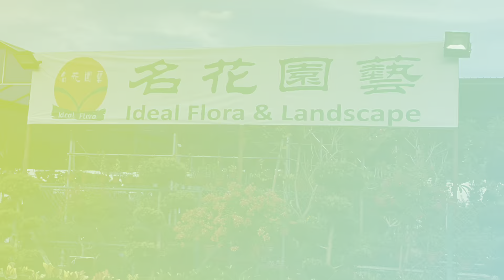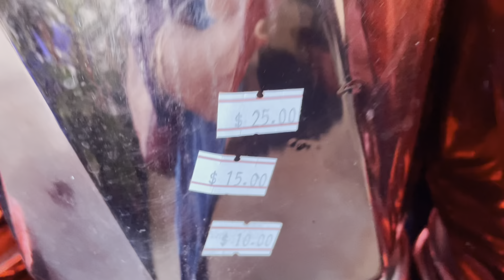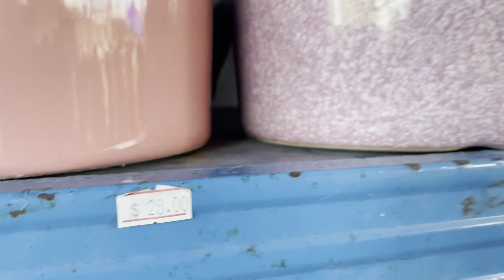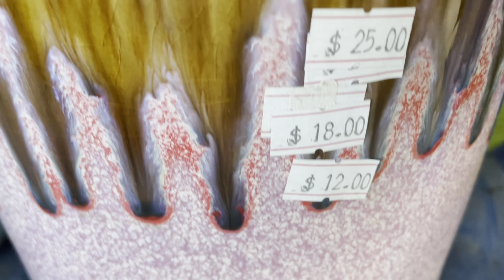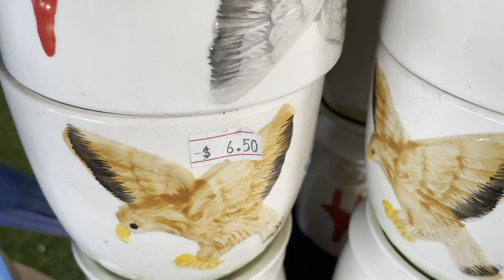Nursery plants shopping tour in Singapore, beautiful fresh walk about